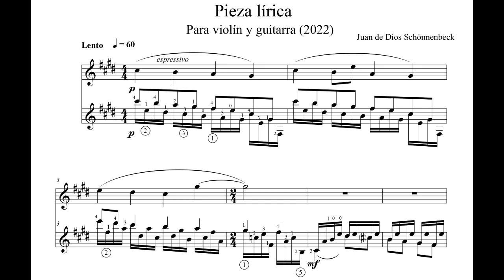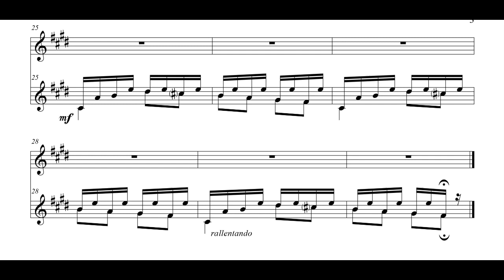Juan de Dios Schönnenbeck - Pieza Lirica for Violin and Guitar (2022) [Score-Video]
Juan de Dios Schönnenbeck - Pieza Lirica for Violin and Guitar (2022)

Felipe Gonzalez, violin
Juan de Dios Schönnenbeck, guitar